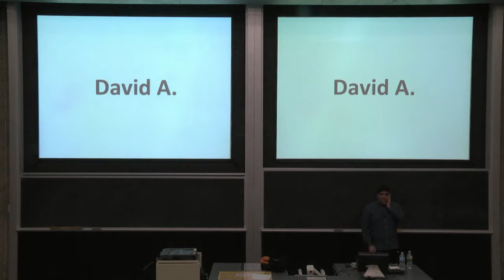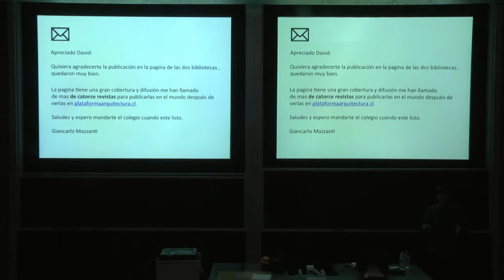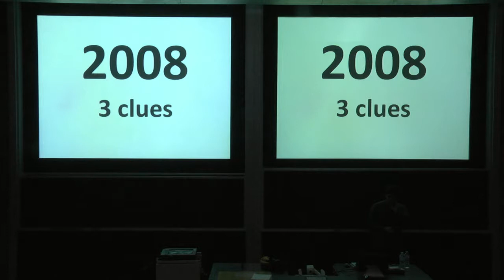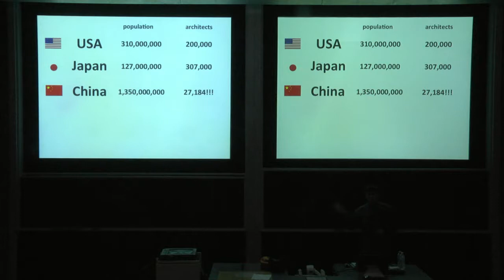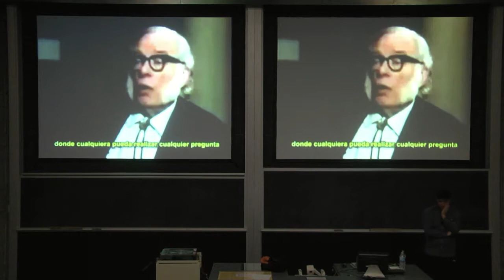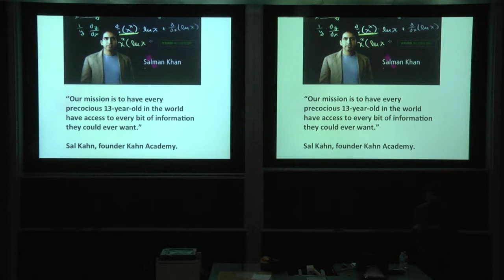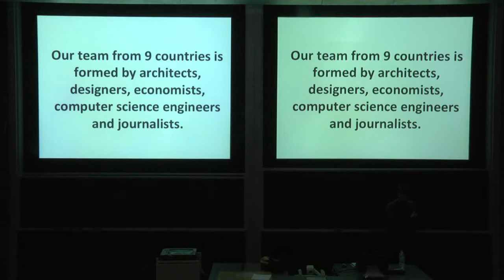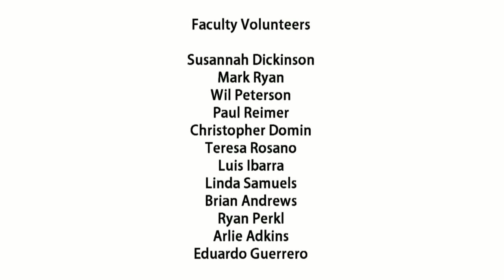ArchDaily / David Basulto. CAPLA Lecture Series Dec 02 2013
rec by E Guerrero